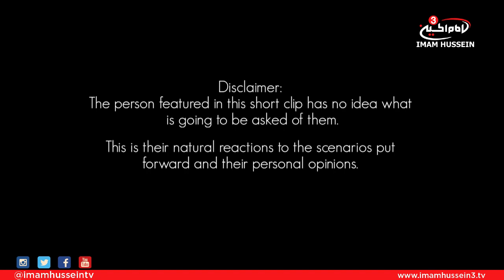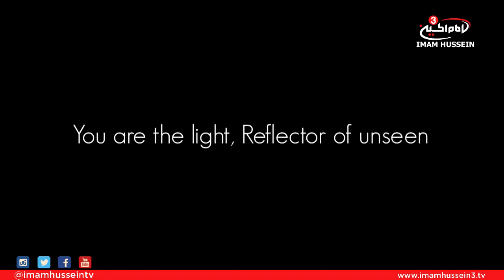IMAGINE - Ashura 40 day countdown - Part 12